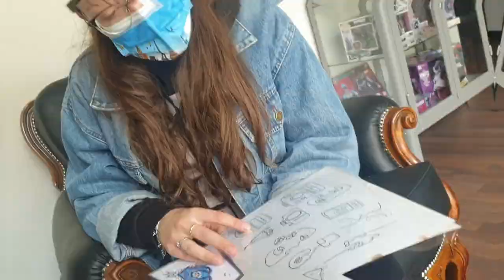I PAID MY FILIPINO HUSBAND JUST TO GET HIS FIRST TATTOO! “Painful he said” | Ian & Nancy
FILIPINO HUSBAND GETTING HIS FIRST TATTOO! He didn't expect the pain! na-Iyak Siya! | Ian & Nancy

Its a brand new day! its a brand new vlog!!! What’s up IANCY FAM ☺️!!

Today was an amazing day, because Ian, my filipino husband had his first ever tattoo. first time tattoo experience. he was tough and enjoyed his first tattoo.

Thank youu!!